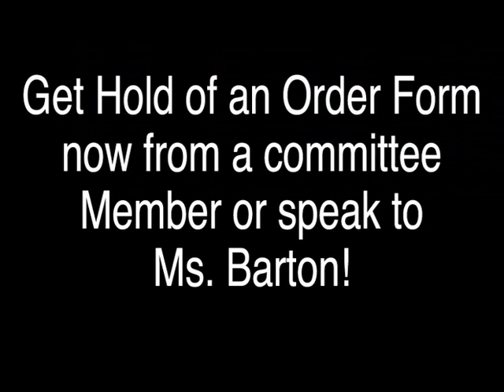Thomas Tallis Yearbook DVD Promotional Assembly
Assembly for the promotion of the Thomas Tallis Yearbook DVD